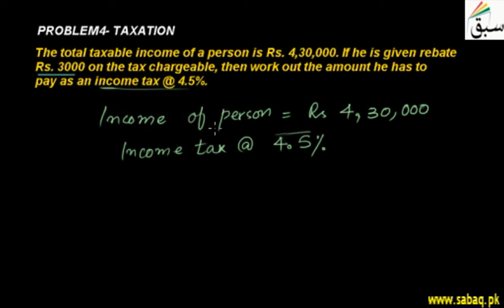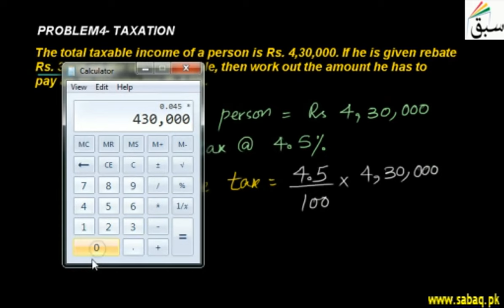Problem4-Taxation, Math Lecture | Sabaq.pk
Find the amount of income tax if rate of tax, rebated amount and total income are given
This video is about: Problem4-Taxation. Practice tests and free video lectures for Physics, Chemistry, Biology, Math’s, Computer Science, English & more subjects are also available at Sabaq.pk. So, subscribe to Sabaq.pk/Sabaq Foundation now and get high marks in your exams.

CLASSES WE COVER AT SABAQ.PK / SABAQ FOUNDATION:

1. KG
2. Class 1
3. Class 2
4. Class 3
5. Class 4
6. Class 5
7. Class 6
8. Class 7
9. Class 8
10. Class 9
11. Class 10
12. Class 11
13. Class 12
14. Class 13
15. Class 14
16. MCAT
17. ECAT
18. CSS

BOARDS WE COVER AT SABAQ.PK / SABAQ FOUNDATION:

1. FBISE
2. Sindh Board
3. KP Board
4. Balochistan Board
5. Cambridge

STUDY MATERIAL WE OFFER AT SABAQ.PK / SABAQ FOUNDATION:

1. Physics Lectures
2. Chemistry Lectures
3. Mathematics Lectures
4. Biology Lectures
5. English Lectures
6. General Science Lectures
7. Computer Science Lectures
8. General Math Lectures
9. Accounting Lectures
10. Statistics Lectures
11. Advance Accounting Lectures
12. Cost Accounting Lectures
13. Practice Tests
14. Physics Practical
15. Chemistry Practical